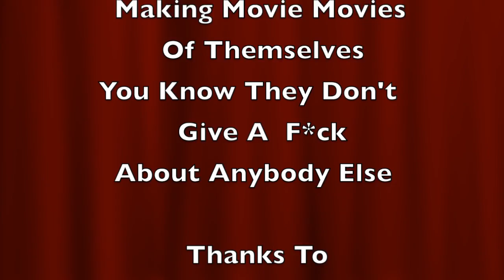Lunch Time Rivalry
Lunch Time Rivalry, Giants - A's